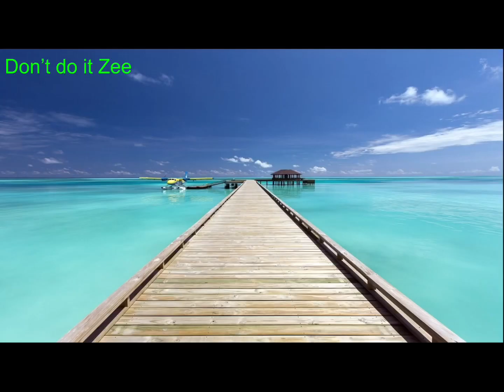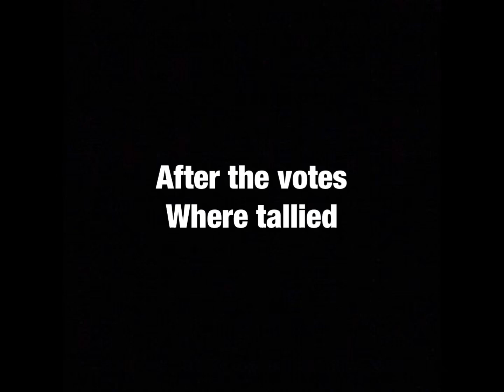Character Elimination Episode 21 (Voting Closed)